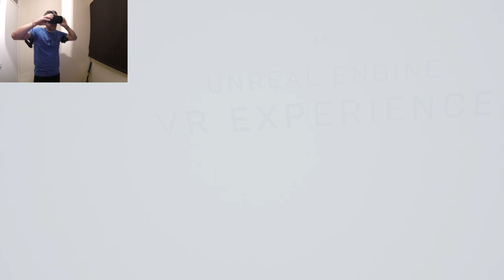Bullet Train Oculus Touch (This Is Crazy)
Finally we get to have a look at the new Oculus Touch and my goodness, it is brilliant and so much fun. First experience playing Bullet Train, a teleportation game through a train and on to the train station. Shoot your way through and get the bad guys. Slow down time catch bullets and through grenades is just some of the things you can do in this VR experience using the new oculus touch hands.